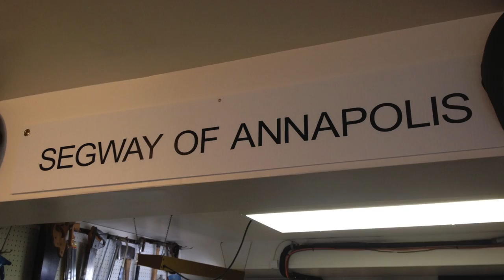Segway i2 Service And Repairs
Dick Segar of Segway of Annapolis services and repairs a 2007 Segway i2. New high-line tires are mounted and some worn drive train parts are replaced. Dick was the first Segway dealer in the country and he's a expert that knows every aspect of the Segway product line.  - video and still shot with iPhone 4s